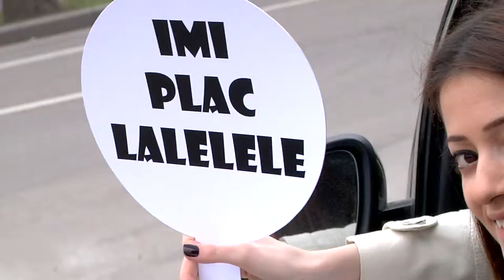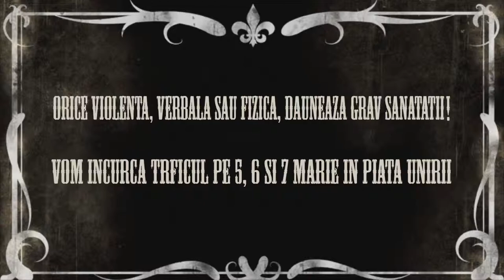Florin Calinescu campanie "sa ne iubim in trafic"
O campanie de constientizare in randul conducatorilor auto.